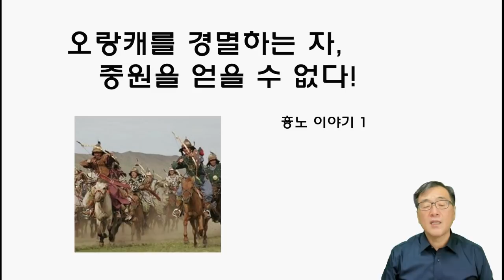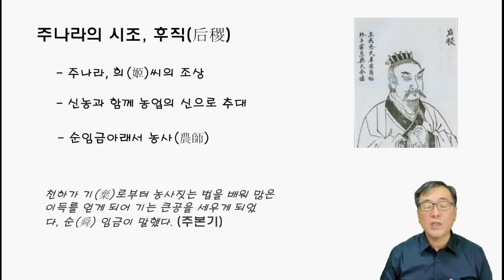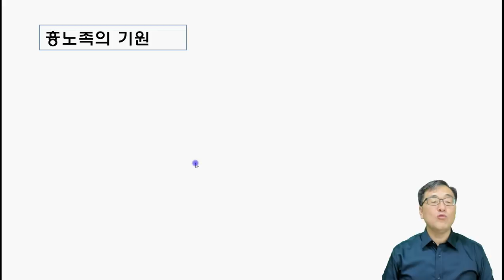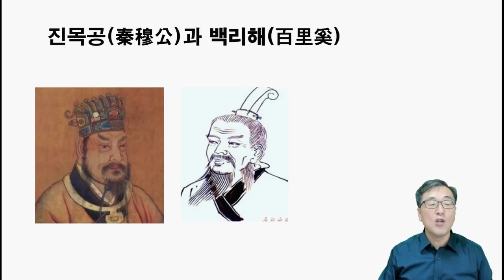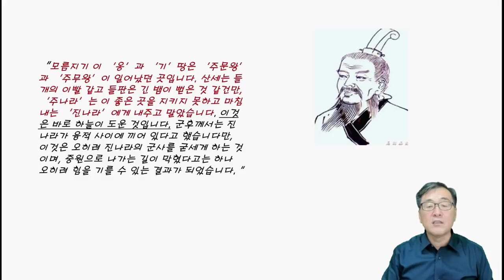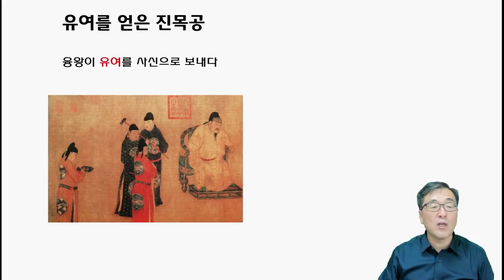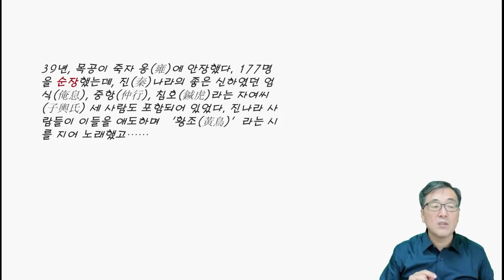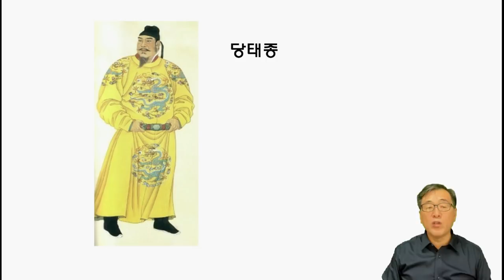유목민 이야기 1 -오랑캐를 경멸하는 자, 중원을 얻을 수 없다(열전 2부 7,흉노열전)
이번 강의부터는 흉노에 대해서 살펴보고자 합니다.
흉노에 대한 고정관념은 우리의 역사인식에 깊이 새겨져 있습니다.
흉노에 대한 바른 관점을 가져야, 중국사는 물론 한국사에 이르기까지 균형잡힌 시각을 가질 수 있게 됩니다.